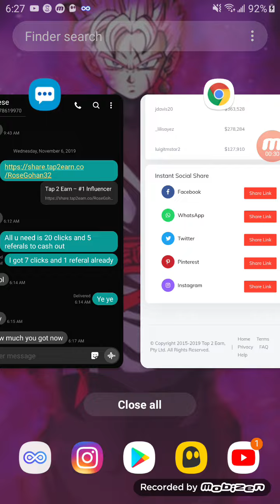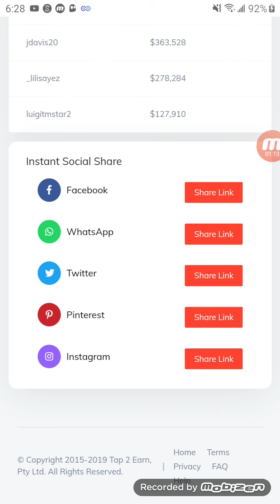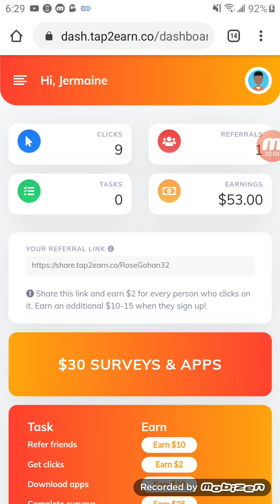Tap 2 Earn Is The #1 Influencer Network. Make Money Online With Tap 2 Earn Video Descriptio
Make money online with Tap 2 Earn. Tap 2 Earn pays you for referring friends and family to their website. You can earn up to $10 per referral. Want to know why it works and where the money comes from?